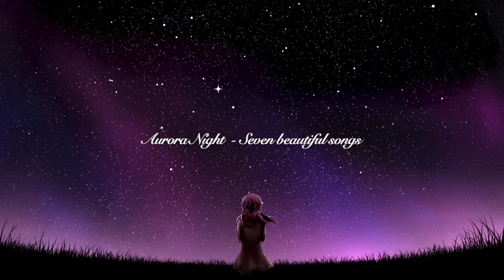Aurora Night - 7 Beautiful Song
Tracklist:
00:00 The Other Side
04:14 Alone
07:03 Aero
11:06 Wonderland
16:10 Autumn
19:47 Magic Sun
22:29 Silence